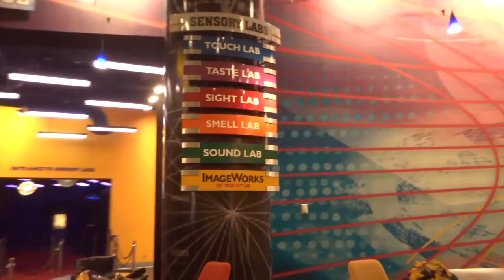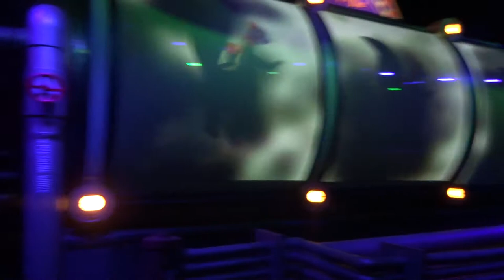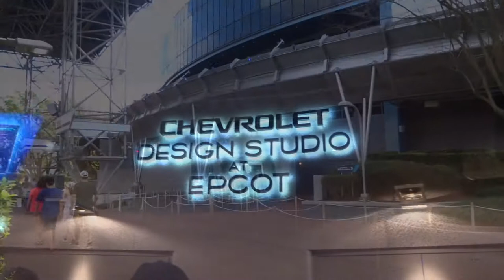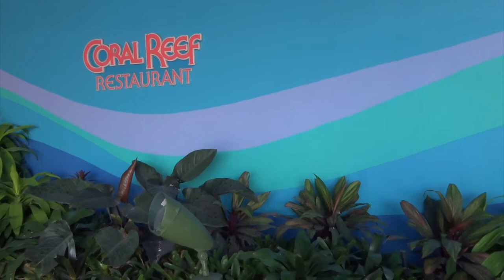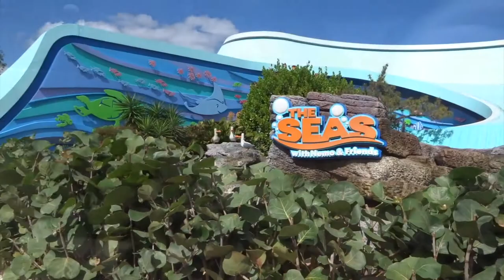Orlando 2022 Vlog | Part 3 | Epcot - Fireworks, Coral Reef and Meeting Paging Mr Morrow!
In this vlog series Riley goes to Walt Disney World in Orlando, Florida during the 50th anniversary celebrations! In this video we visit Epcot including eating at Coral Reef and watching the fireworks.